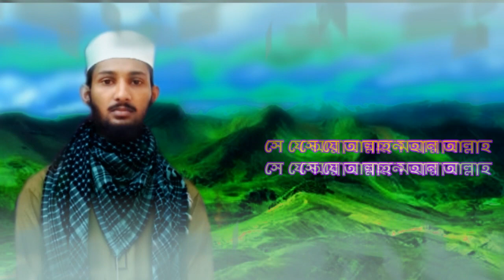ঐ পাহাড়কে যদি প্রস্ন কর new Islamic gojol Singer of m.s.mahabub hasan